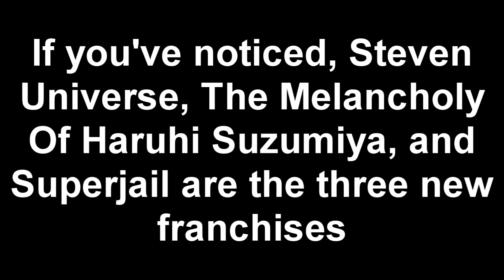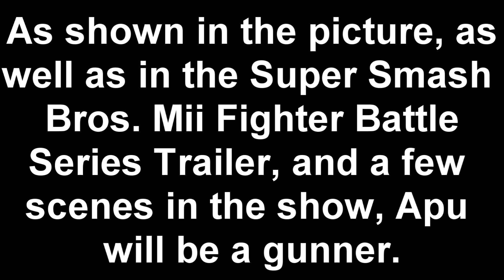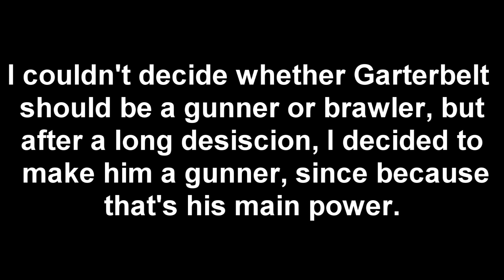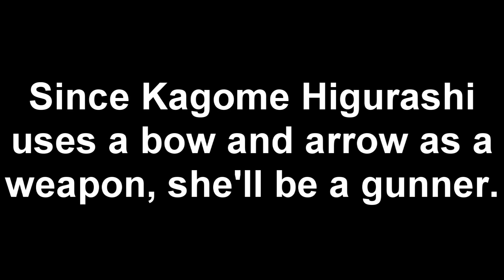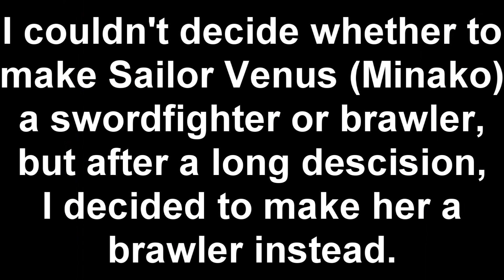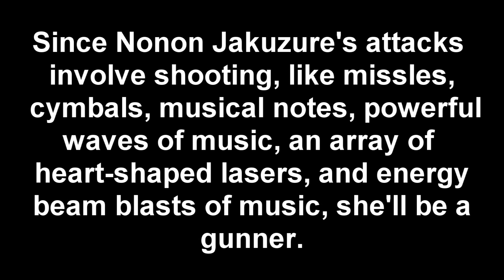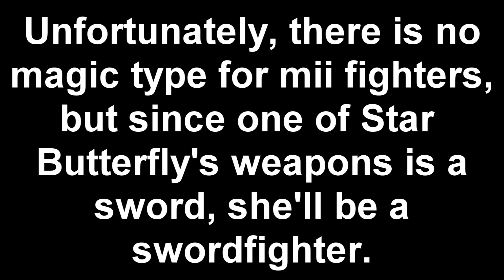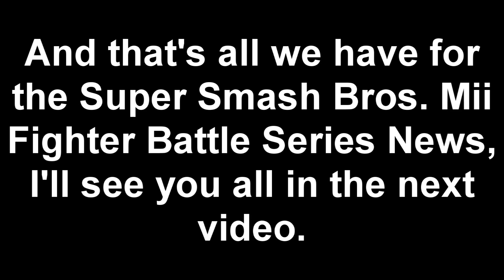Super Smash Bros Ultimate Mii Fighter Battle Series News 1